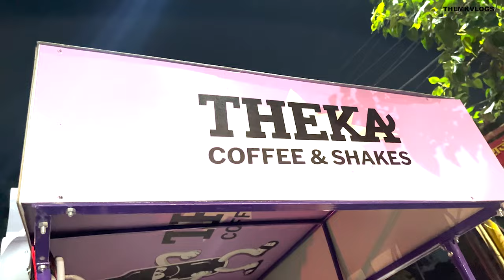A FUN DAY WITH MY BROTHERS IN SWIMMING POOL | @ThekaCoffee @SharkTankIndia